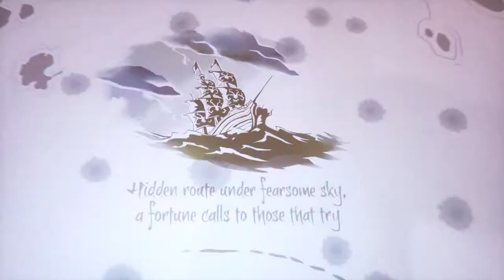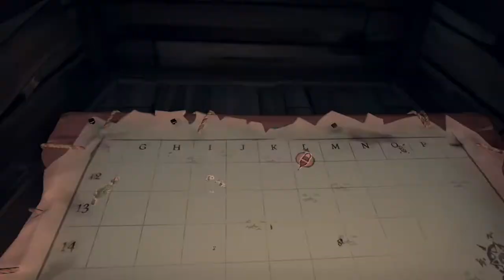Sea of Thieves day02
Tragedy come so soon